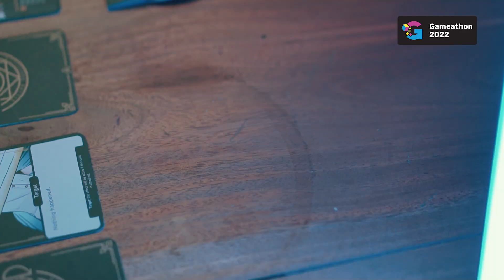WITCHZARD Board Game Trailer (Gameathon 2022 TOP 10)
The ultimate magic battle.

Far from our solar system, there is a world called witchzard, in that world there is a stone that gives unique magic-like powers, namely “sotem’s heart” and a cursed stone “edon’s soul”. It is said that the stone was born because in ancient times there was a fight between Edon the greedy creature who wanted to eat the witchzard and Sotem the creature who lived on the witchzard who wanted to save his home. The battle lasted for thousands of thousands of years until they finally disappeared and left behind a stone with this unique power. And the power of the stone becomes a source of strength in the war on witchzard called the Witchzard battle.

In Wichzard Battle the player assumes the role of a mage in the witchzard world. Use your sorcery, magic items and unique powers in the wizard battles and become the strongest mage in the witchzard world!!!

HOW TO PLAY:

1. Players determine who’s the first player to take turn.

2. Each player’s turn will go with 2 phases:
A. Main Phase
Players choose to either play 1 Action Card or Discard 1 Card.
B. End Phase
Players draw until they have 3 cards in their hand. If the cards in the deck run out, create a new deck from all the cards in the discard pile.

 The game then continues to the next player’s turn, and ends when only 1 player has an HP remaining.